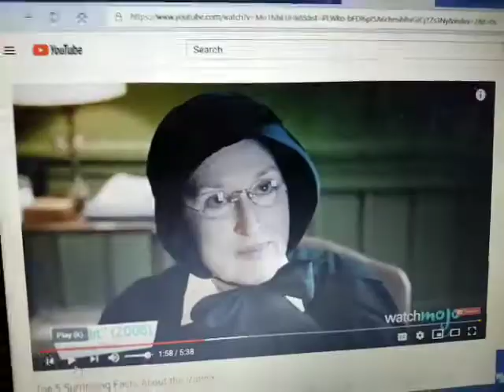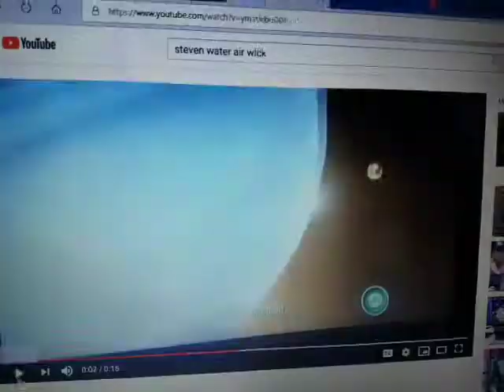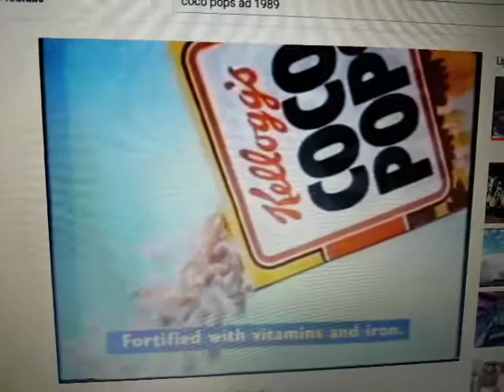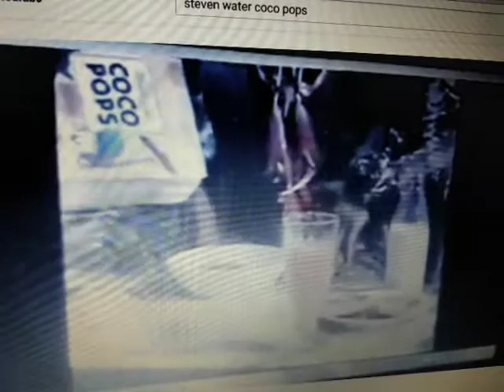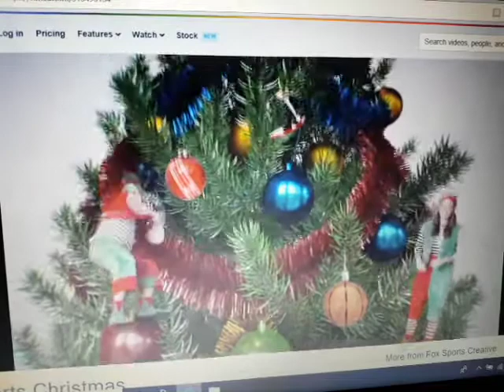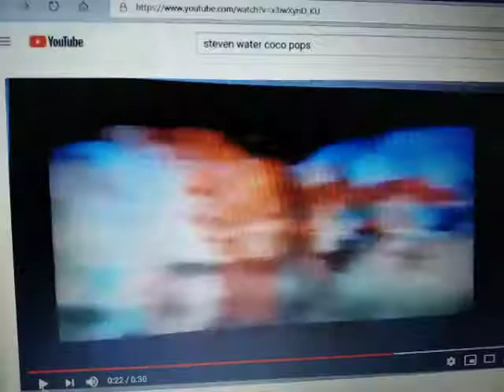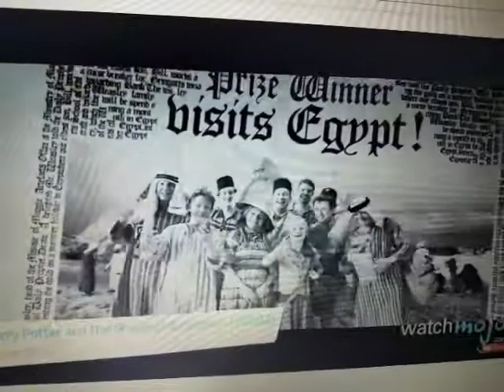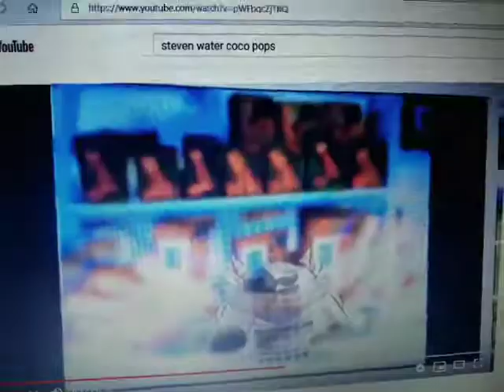Anti Ad Part 52